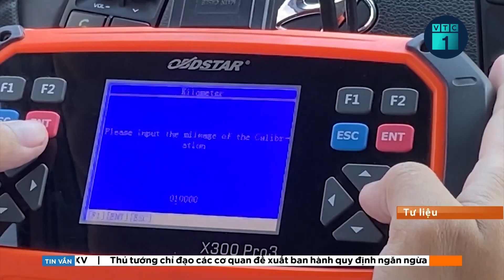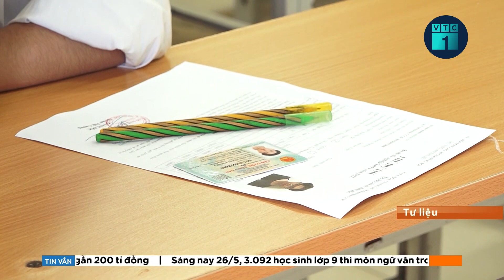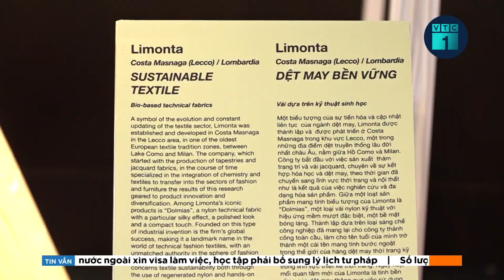Bản tin chiều 26/5: Tổng thống Biden tuyên bố mỹ sẽ không vỡ nợ | VTC1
VTC1 | Bản tin chiều 26/5: Tổng thống Biden và Chủ tịch Hạ viện McCarthy đã tiến gần hơn đến một thỏa thuận cắt giảm chi tiêu và nâng trần nợ công của chính phủ Mỹ.